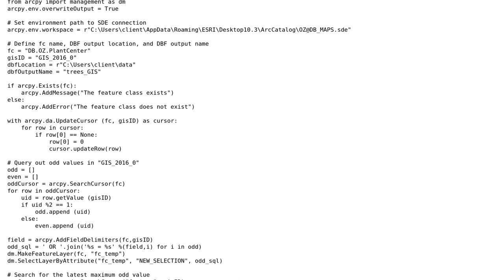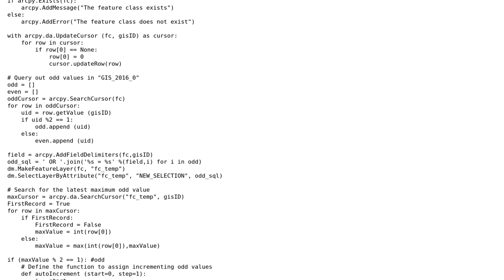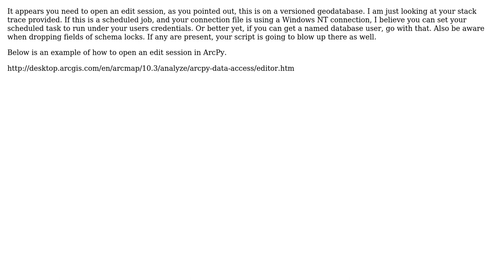GIS: Using an ArcSDE Connection through Python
With thanks & praise to God, and with thanks to the many people who have made this project possible! | Content (except music & images) licensed under CC BY-SA | Music | Images & others | With thanks to user saoirse user PolyGeo user nshouppuohsn and the Stack Exchange Network Trademarks are property of their respective owners. You are responsible for your own actions.